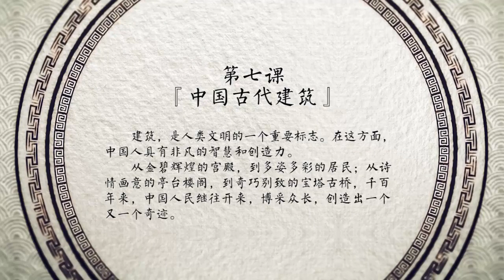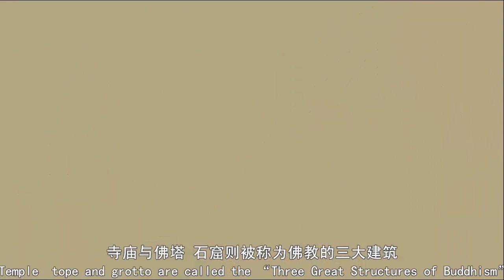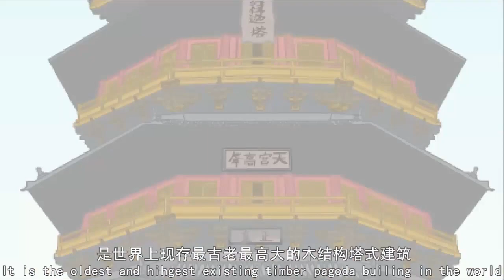Part 7: Ancient Chinese Architecture 中国古代建筑